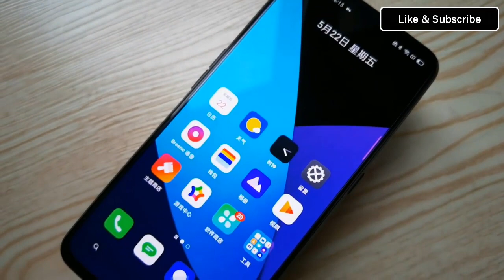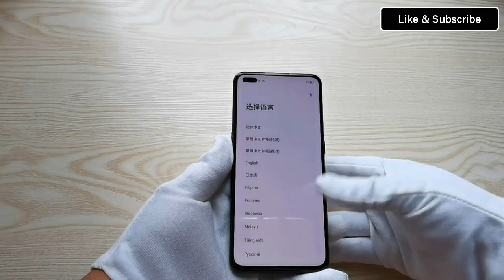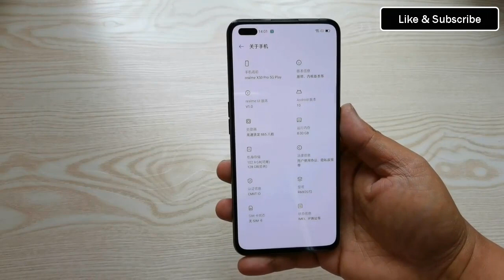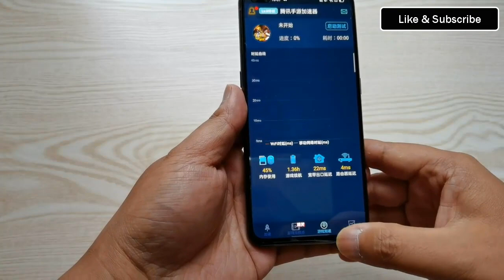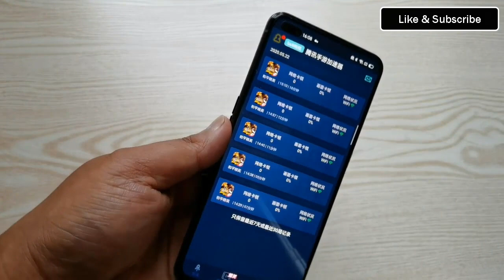Realme X50 Pro Player Edition UNBOXING & Hands On First Look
EGroupware - Online Collaboration Software.
Integrative, flexible and safe: Online Collaboration Software made in Germany.

Thanks!